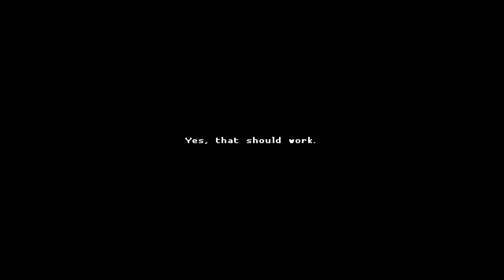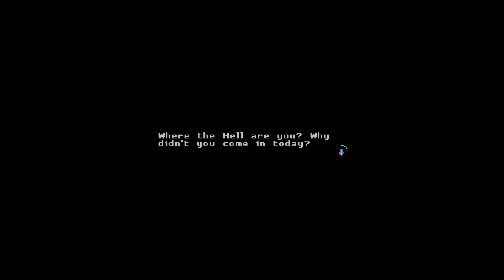Katana ZERO | GAMEPLAY.exe | Episode 08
Katana ZERO | Episode 08
𝗔𝗹𝗹 𝗴𝗮𝗺𝗲𝗽𝗹𝗮𝘆 𝗶𝗻 𝘁𝗵𝗶𝘀 𝘃𝗶𝗱𝗲𝗼 𝘄𝗮𝘀 𝗿𝗲𝗰𝗼𝗿𝗱𝗲𝗱 𝗯𝘆 𝗺𝗲.

Ț̰͍͕͓̱̐̋̒̌͐ͦ͊od̮͈͙̥̋ͤa̝̥̙̭̋ͤy͎͇͕̼̳͒͗̍̐ͥ̊ ̖̜͍͍̒w̫̤̎̐ͫ̂́̂̆ͅẻ͕̤̥̪̪̋ ̍̓r̭͔̒e̺͍̤̜̣̮̍ͬͤ̂̏ͭt̳̳͍̺̭̯͐u̼̚r͍͖͎ͭͅn̠̟̯ͧ͒.͎̣̙̗́̾̎̑.̞͉̘̒̓͆̽.͈̗̼͚͍̳ͧ̂̋̆

t̠͓̳̟̩ọ̩̮͙̬ͣ̔̇ͮ ̜̅ͭ͊t͕̘̮̖̫̞͓ȟ̤͖͍̬ͥͅe̓͋̌̒ͣ̍ͪ ͉͔̦̳̻̳͇͛̃͌͗C͕̖͕̻̯y̙͕ͭ̂͐̋b̦̹͚ͤ̍͒͗̈é̳͚͛̽̾ŕ̯͕͚̝̟̔p̩̣͔ͩ̎̚u̺̗̭͓͛̐̋n̫̭̣͇̝̙͆͑ͅk̗͍̝̣̩ͦ̎ͣ ̩͕̟D̤ͣ͒̌͋ͮ̋y͈s̗̥̙͇͌̅̑̾ͦ̚̚t̞̍̋͌́̏͋o̳͔̲͙ͩ̎pͨ͗͐̓͛ͫ̚i̙͋̂ȃ̪͆.̥̤͍̺̠͊̆ͤͯͅ.̞̰̦͚͙.͎̠͎̺̻̟͖̓̾͐̒̓̊́

ỏ̯̍̂̔ͅf̜̫͓̱͎̝̃̽͒͊ͯ́̚ ̪̝N͈̙̯̹̪̮̈́ͣ̆͑̎͐e̜̭̝͉͇͚ͣ̽̎̊ͦw̺̟̝͇̰ ̞̻̖̟̥͖̓̓͆ͧͨ̏M͓͖̠͗̓ë̫̗̣̳̖͋͛͂̽c͌ͮ̇̋̊̓̎ca̯͕̞ͫ̉̋͑̐̒ͬ.̒̓͆ͯ̌ͩ.̝͎̜͗͑ͣͅ.̓

2͇͍̲̜͇̟͈͍̠̖̰̫͓̘̉̐ͨ̿̔ ͓̦͔̟̥̥͓̼͕͇̂̾ͨ̅̓̓̒̀̔ͮD͍͓͓̜̔͌̊́̍̉͐̽͌ͯͮ̂ͬÂ̯̫̪̫̞͔̱̫̖͙̻̙̟̻̓̉̉͐ͬ̀̽ͭ͒ͭ̌̐̃͒̊̚Y̭̩͍͎͍͉̥̣̺̹̺̦͕̬͚̮̖̅́̅̾̀͋͛̏̓S̟̻̳͚̯̘͉̭̘̞̣̳̻͉̱̆̀͌ͬͧ̿̽̋̀͆̽̇͗ͤͅ ̦͖̣̫̺̫̣̹̭͉̼̗͎̞̩͍̐ͣ͂ͥ͆̉̒̊ͣ̄ͭͩ̂̅̏̂͌ͩ̚U͔̪̘̖̳̜̱͔̭͉̜̭̗̰͓̗̔̌̉̄ͭ̇̈́ͧͣ̿͊͋ͅN͕͈̦͇͈͙̝̫̜͈̐͆̑̑̀̄̿̊ͨͧ̄̿̇̂̃Ṱ̖̣̹̞̰̫̝̲̯͚̻͔̣ͯ̏ͣ̆̅ͫ͑ͥ͋͗̚̚ͅI͚͖̙̦̰͈̔̊͋͐̆ͅL̠̗̦̻̰͚̯̝͙̲̪̘̦̭̣̍̎͐̌̿̈́̋̇̅̅̂ͅ ͓̺͚̦̠̞͚͙͍͍̜̮̾̉ͪ̏̿̍͂̃̾ͧ͂̒̊͑J̞̻̖̹̺͙̪̐̾̂̌ͪ̉̇̔͆U̱͚̥̣̥̼̠̖̬̝͈̱̖ͭ̂́̈͒ͧ̄̆ͥ̇͑́͛̎͒̈̇̚Ḏ͕̰̱̩͎̭̩͍̹̗̼̘͔̜̠̹̬̦̒͐̍͒G͇̲͈̥̦͚̩̱̬͖̯̭͓̑̓̿͒ͮ͋̍̓̐̋̃̽̒̉ͨ͒̍̎ͅͅĚ̺̬̤̘ͪ̄ͅM͔̗͖̟͕̞̝̪͕͑ͭ̿̀̉ͤ̎͌̎E̫͓͓͇̹͖͓͖͖͕̘͂ͮ̿̏ͫͪ̈́̈̾ͬͩ͗̏̎̔͛ͧͧN̞̯̭̥͓͚̻̪͋͋̂́ͭ̒̈̂T̮͍̘̫͇͚̹̫̯͕̙̦̤̠̘̦̀̈̌ͅ